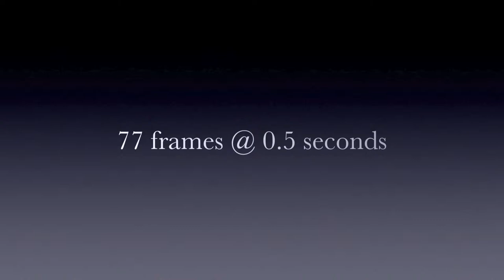CinqueTerre Puzzle Time Lapse.mov